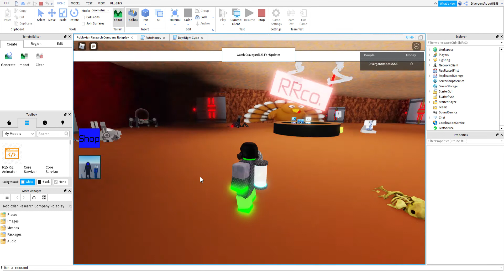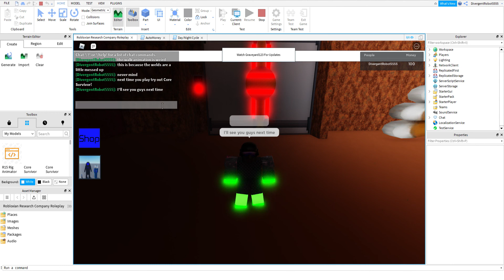RRco. RP Core Survivor added